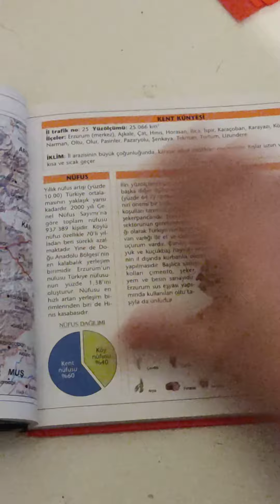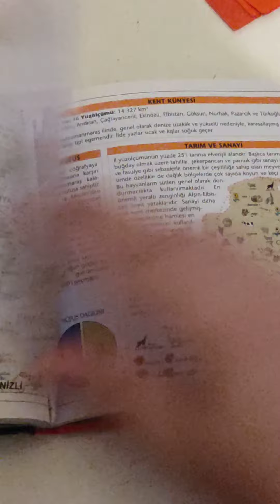il il Turkiye